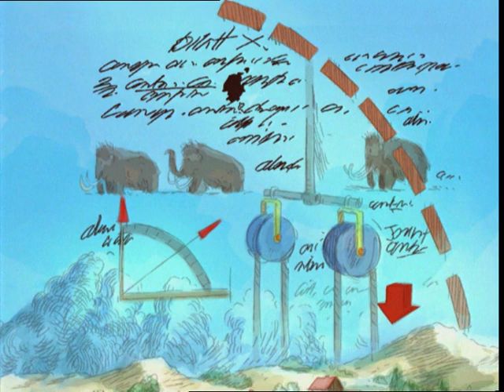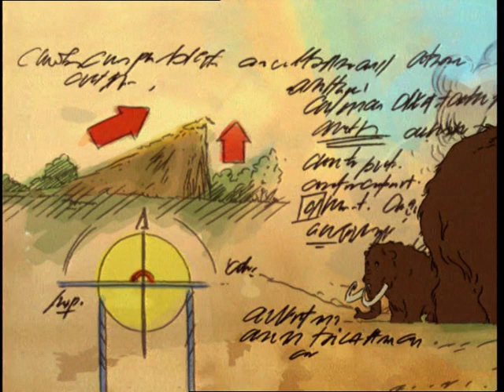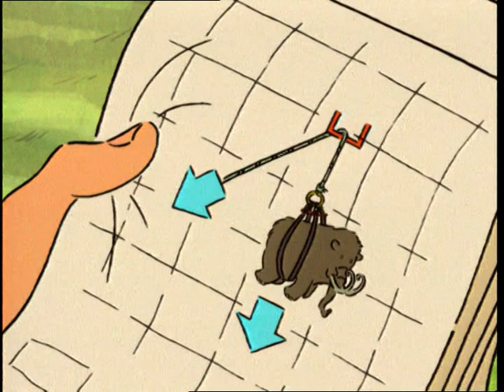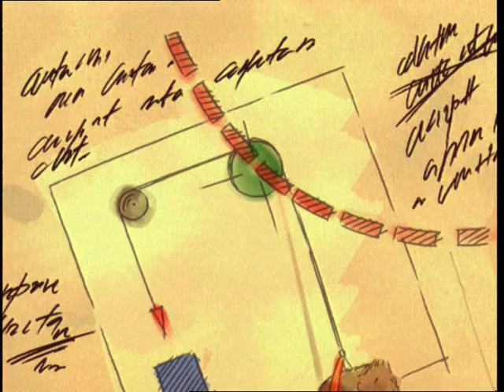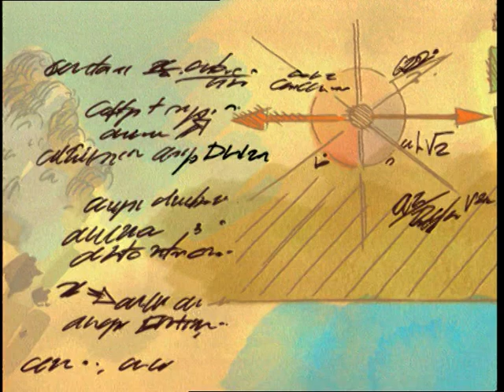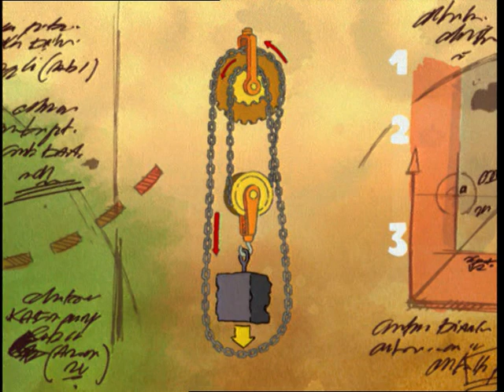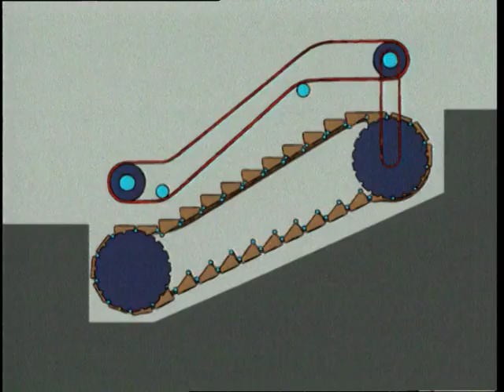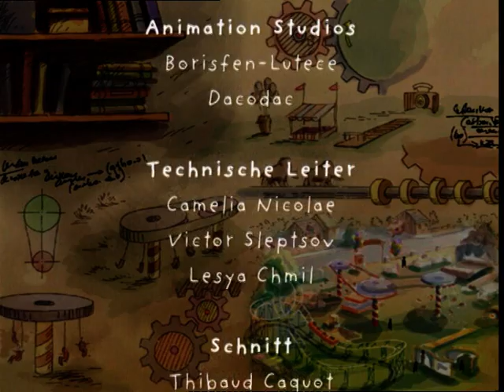Mammutland - Folge 6: Milch auf Rollen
Die Inselbewohner suchen eine neue Methode, die Mammuts zu melken. Denn bis jetzt ist es so, dass die Mammuts reiß aus nehmen, wenn Martha mit dem Melkeimer kommt und sie anfassen will. Und einfach an einem Baum festbinden, das bringt leider nichts. Nach einigen Versuchen und manchen Fehlschlägen mit vielen Rollen und langen Seilen haben sie einen Flaschenzug entwickelt und nun geht alles ganz einfach. Martha kann jetzt ohne Lebensgefahr die Mammuts melken. Dabei haben die Mammutländer gelernt, wie ein Fahrstuhl funktioniert und ein Gabelstapler, ein Drehkran und eine Kettenwinde.

Was hat eine Schubkarre mit einer Wippe zu tun? Oder ein Zahnarztbohrer mit einer Windmühle? Die Zeichentrickserie 'Mammutland' wird diese Geheimnisse lüften. Auf der eigenartigen Insel, fernab unserer technisierten Welt, entdecken die Bewohner die grundlegenden physikalischen Gesetze und wollen sich so ihr Alltagsleben erleichtern. Damit würden dann allerdings ihre intelligenten Arbeitstiere, die Mammuts, überflüssig. Wir werden sehen, was die Erfinder auf Mammutland mit ihren Mammuts machen. Damit alle Zuschauer die kniffeligen physikalischen Prinzipien verstehen, hat Peter Lustig diese Serie bearbeitet und auch gleich einem der Erfinder seine Stimme gegeben.

Basiert auf dem Buch "Das dicke Mammutbuch der Technik" von David Macaulay.

Von und mit Peter Lustig.